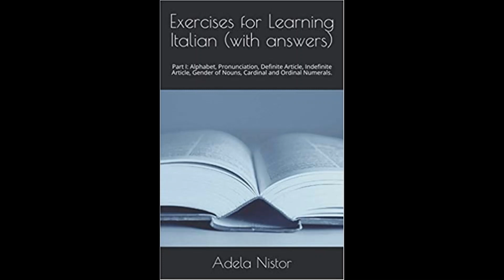Learn Italian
Italian grammar book
Exercises with answers
Italian with explanations in English
Italian language